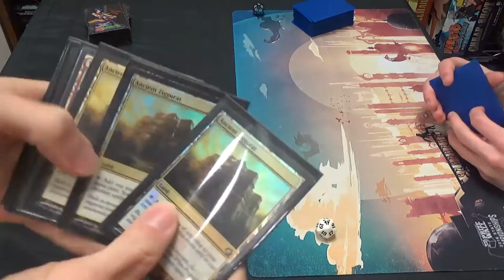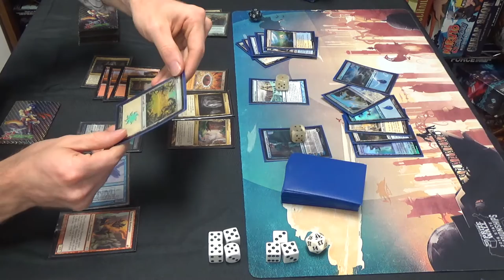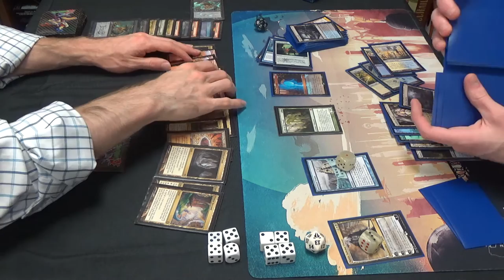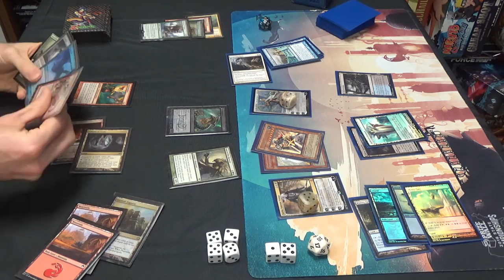Modern Magic — 5C Elementals vs. Esper Superfriends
I'm back to using my homebrew, five-color elementals deck, since it's one of the last decks for which I still have all of the necessary pieces.

Also, shoutouts to my friend and opponent for using classic Yu-Gi-Oh cards for his tokens. As an old-school YGO player, I certainly appreciate that.

Creatures (36)
4 Brighthearth Banneret
4 Flamekin Harbinger
1 Fulminator Mage
1 Horde of Notions
2 Incandescent Soulstoke
1 Liege of the Tangle
1 Mirror Entity
4 Mulldrifter
4 Shriekmaw
4 Smokebraider
2 Soul of the Harvest
4 Voice of Resurgence
4 Woodland Wanderer (Take THAT, Siege Rhino!)
Lands (24) (Ideally, replace 1 Mountain each with Stomping Grounds, Sacred Foundry, and Steam Vents)
4 Ancient Ziggurat
1 Blood Crypt
1 Bloodstained Mire
4 Cavern of Souls
5 Mountain
4 Primal Beyond
4 Reflecting Pool
1 Wooded Foothills
Sideboard (15)
1 Deepfire Elemental
4 Dismember
1 Grafdigger's Cage
1 Ingot Chewer
1 Fulminator Mage
1 Offalsnout
1 Pithing Needle
2 Relic of Progenitus
1 Soul of the Harvest
1 Spellskite
1 Wispmare

Thanks to our patrons:
Benedetto Diab
Chad